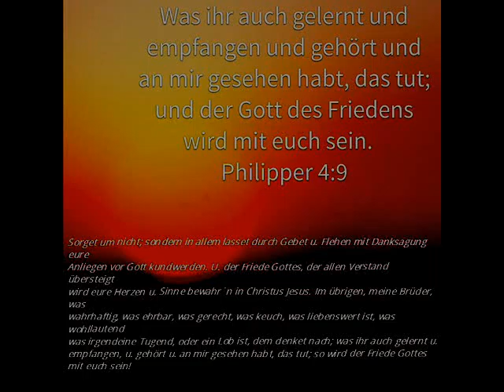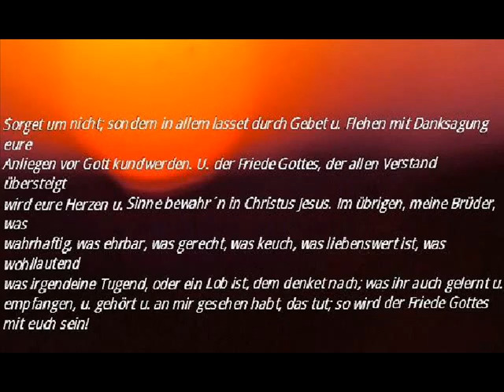Sorget um nichts !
kopierrechte bei mir !!